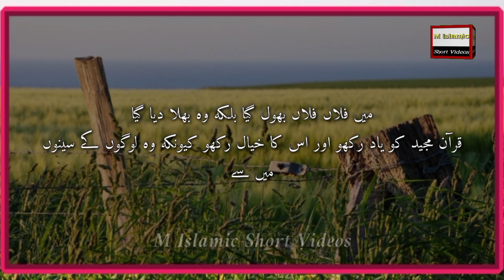Hadees of the day | Rasool Allah ﷺ ne farmaya | hadees mubarak | M islamic short videos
Walcome to M Islamic Short Videos

Is Channel Par Aap Sub Ko Milengay Hadees_E_Nabi ﷺ ,  Fazail_E_Amal Our Islamic Information
So. !!

صحیح مسلم
کتاب: فضائل قرآن کا بیان
باب: قرآن مجید یاد رکھنے کے حکم اور یہ کہنے کی ممانعت کے بیان میں کہ میں فلاں آیت بھول گیا اور آیت بھلا دی گئی کہنے کے جواز میں

حَدَّثَنَا يَحْيَی بْنُ يَحْيَی قَالَ قَرَأْتُ عَلَی مَالِکٍ عَنْ نَافِعٍ عَنْ عَبْدِ اللَّهِ بْنِ عُمَرَ أَنَّ رَسُولَ اللَّهِ صَلَّی اللَّهُ عَلَيْهِ وَسَلَّمَ قَالَ إِنَّمَا مَثَلُ صَاحِبِ الْقُرْآنِ کَمَثَلِ الْإِبِلِ الْمُعَقَّلَةِ إِنْ عَاهَدَ عَلَيْهَا أَمْسَکَهَا وَإِنْ أَطْلَقَهَا ذَهَبَتْ

ترجمہ:
یحییٰ بن یحیی، مالک، نافع، ابن عمر (رض) سے روایت ہے کہ رسول اللہ ﷺ نے فرمایا کہ قرآن مجید پڑھنے والے کی مثال اس اونٹ کی طرح ہے جو بندھا ہوا ہو کہ اگر اس کے مالک نے اس کا خیال رکھا ہو تو وہ رک جائے اور اگر اسے چھوڑ دے تو وہ چلا جائے۔

 English Translation: 👇
Abdullah bin Umar reported Allahs Messenger (صلی اللہ علیہ وآلہ وسلم) as saying: The example of a man who has memorised the Quran is like that of a hobbled camel. If he remained vigilant, he would be able to retain it (with him), and if he loosened the hobbled camel it would escape.

حَدَّثَنَا زُهَيْرُ بْنُ حَرْبٍ وَعُثْمَانُ بْنُ أَبِي شَيْبَةَ وَإِسْحَقُ بْنُ إِبْرَاهِيمَ قَالَ إِسْحَقُ أَخْبَرَنَا وَقَالَ الْآخَرَانِ حَدَّثَنَا جَرِيرٌ عَنْ مَنْصُورٍ عَنْ أَبِي وَائِلٍ عَنْ عَبْدِ اللَّهِ قَالَ قَالَ رَسُولُ اللَّهِ صَلَّی اللَّهُ عَلَيْهِ وَسَلَّمَ بِئْسَمَا لِأَحَدِهِمْ يَقُولُ نَسِيتُ آيَةَ کَيْتَ وَکَيْتَ بَلْ هُوَ نُسِّيَ اسْتَذْکِرُوا الْقُرْآنَ فَلَهُوَ أَشَدُّ تَفَصِّيًا مِنْ صُدُورِ الرِّجَالِ مِنْ النَّعَمِ بِعُقُلِهَا

ترجمہ:
زہیر بن حرب، عثمان بن ابی شیبہ، اسحاق بن ابراہیم، جریر، منصور، ابو وائل، حضرت عبداللہ فرماتے ہیں کہ رسول اللہ ﷺ نے فرمایا کہ برا ہو اس کا تم میں سے جو کوئی یہ کہے کہ میں فلاں فلاں بھول گیا بلکہ وہ بھلا دیا گیا قرآن مجید کو یاد رکھو اور اس کا خیال رکھو کیونکہ وہ لوگوں کے سینوں میں سے ان چار پایوں سے زیادہ دوڑنے والا ہے جن کا ایک پاؤں بندھا ہوا ہے۔

English Translation: 👇
Abdullah reported Allahs Messenger (صلی اللہ علیہ وآلہ وسلم) as saying: What a wretched person is he amongst them who says: I have forgotten such and such a verse. (He should instead of using this expression say): I have been made to forget it. Try to remember the Quran for it is more apt to escape from mens minds than a hobbled camel.